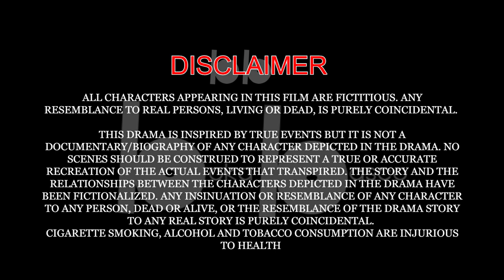A Massage (2021) NEW Released Full Independent Thriller Bengali Short Film | Bokabasco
"A বার্তা" Trailer A Independent Thriller Bengali Short Film .
[ A Massage/ একটি বার্তা ]

Producer, Director & Story-Writer :- Ayon China

Script Writer - Rupan Aich

Cast -
Sneha China
Rupan Aich
Diptayan Das

Suggested - Rupan

Genre - Crime, Thriller, Suspense, Horror, Drama

Watch Free Only On Bokabasco App

Chapter :-

 00:00  Disclaimer
 00:08  Starting
 01:23  Intro
 02:03  Content
 10:24  End Credits